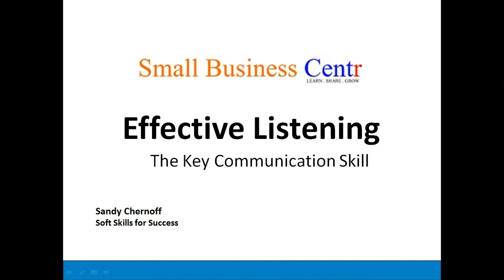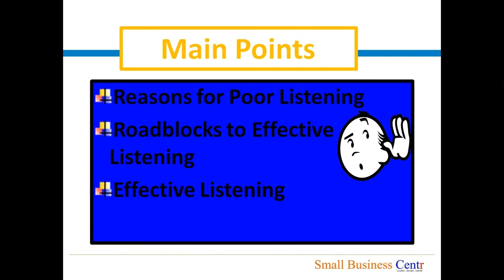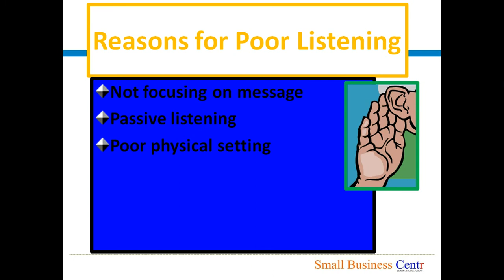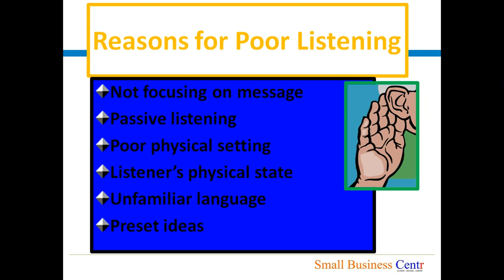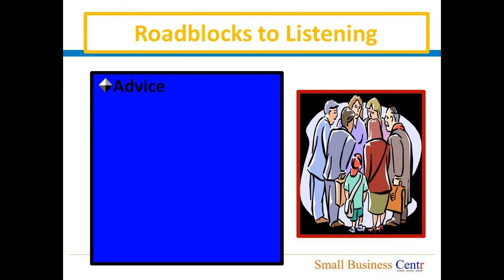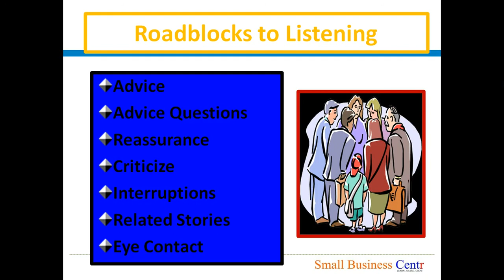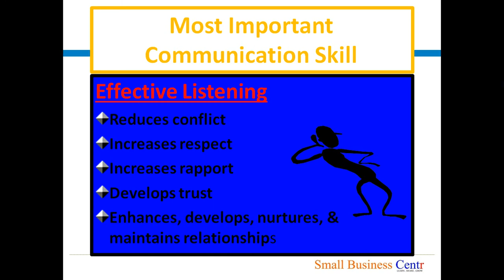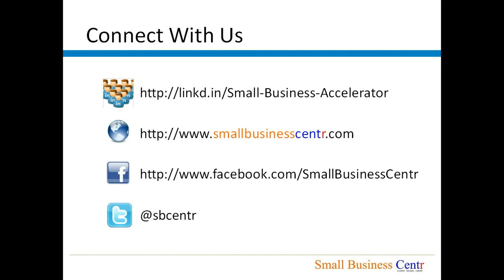Effective Listening for Entrepreneurs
This mini-webinar will discuss a few of the main elements of effective listening:

 - Reasons for Poor Listening
 - Roadblocks to Effective Listening
 - Effective Listening

Many people feel that they know how to communicate because they have been doing it since they were born, however in truth; most of us are not very effective and end up with a lot of disappointments.

The "listeners" will take away basic tips necessary to allow them to start implementing this most important communication skill.

By doing so, they will be able to begin to reduce the conflict, the miscommunications, and the frustrations experienced in all aspects of their lives.